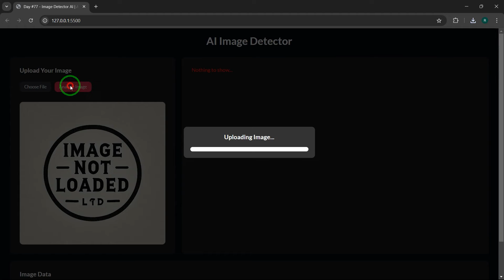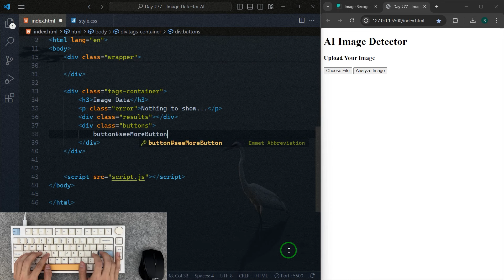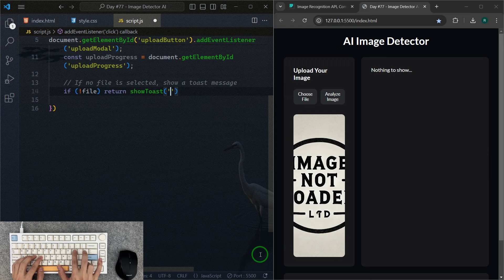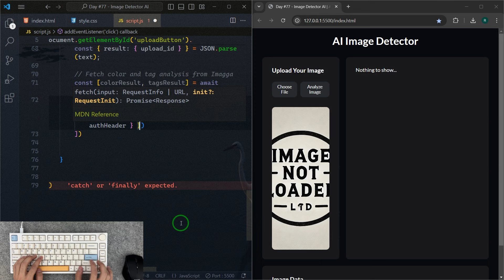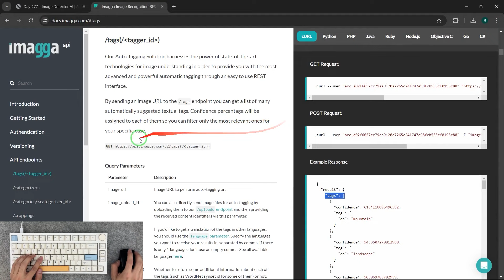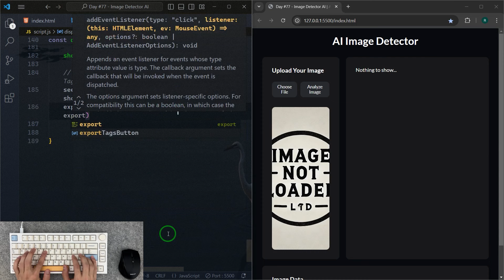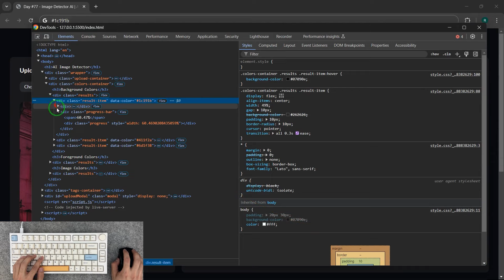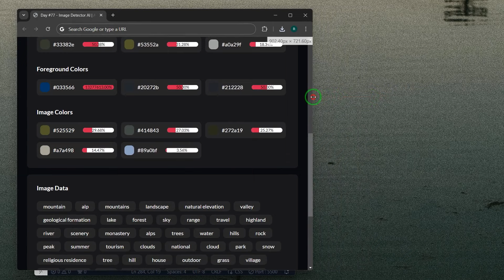AI Image Detector Using JavaScript - ASMR Programming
JavaScript AI Image Detector: Analyze Images and Extract Tags & Colors! 🌈

Ready to supercharge your JavaScript skills with AI? In this tutorial, we'll build an incredible AI Image Detector from scratch! 🚀 Perfect for developers eager to dive into machine learning with JavaScript, this video covers:

- Introduction to AI-Powered Image Detection API: We will use Imagga API to analyze images🤖
- Tagging and Color Extraction: See how to analyze images, extract relevant tags, and identify dominant colors to create stunning user experiences. 🎨
- Step-by-Step JavaScript Implementation: Follow along with our detailed coding tutorial, from setting up your project to integrating AI features. 💻
- User-Friendly Interface: Learn to design a responsive, engaging interface that displays image analysis results smoothly. 🌟
- Optimize for Performance: Tips and tricks to ensure your AI image detector runs efficiently on all devices! 📱

Unlock the potential of AI in your web projects and start building smarter, more interactive applications today! Watch the video now and code along with us to create your very own JavaScript AI Image Detector! 🖼️🔍

Also we unbox Keydous NJ80-AP keyboard together in this video 😉

Video Contents :

00:00 - Intro
01:52 - Unboxing
02:33 - Typing test
02:47 - Box content
03:48 - RGB test
05:13 - Switch
05:46 - Warming hands
05:52 - Main codes
06:24 - Adding fonts
07:00 - Html codes
10:24 - Main styles
14:09 - Modal styles
15:26 - Main JS codes
15:48 - Upload button
18:37 - Imagga API
20:18 - Fetch response
28:27 - displayColors()
36:10 - displayTags()
43:50 - showToast()
45:24 - Toast styles
47:33 - Styling response
55:23 - Responsive codes
58:17 - Final Result